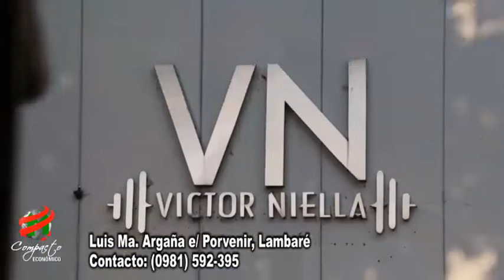COMPACTO ECONOMICO Paseo del Toto de Lambaré, Opciones